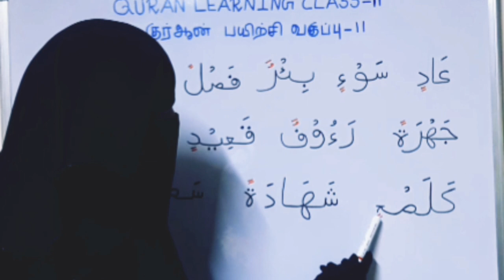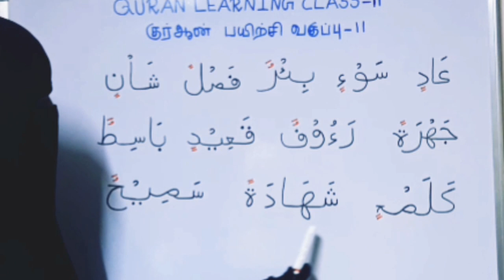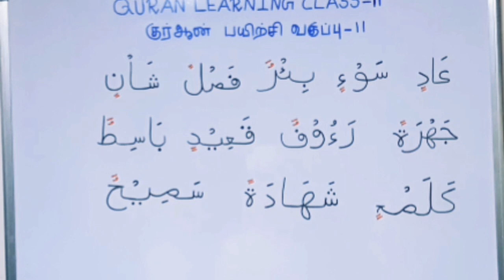Learn Read Quran Class-11/ Thanveen in Joind Letters